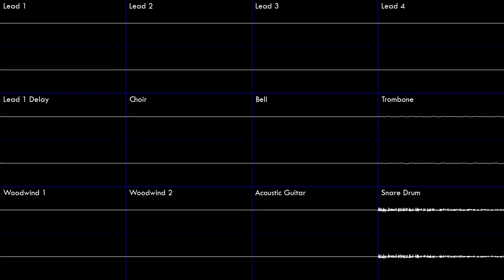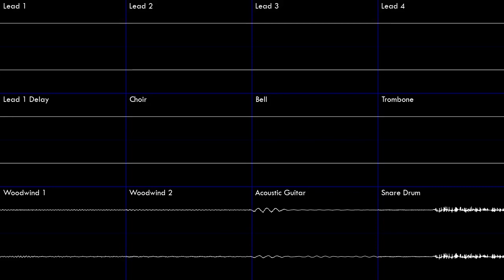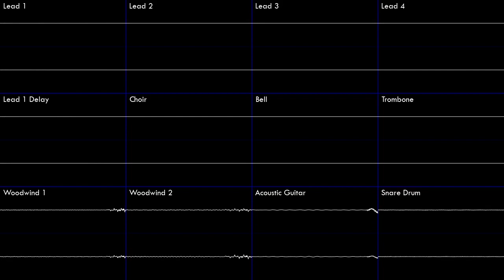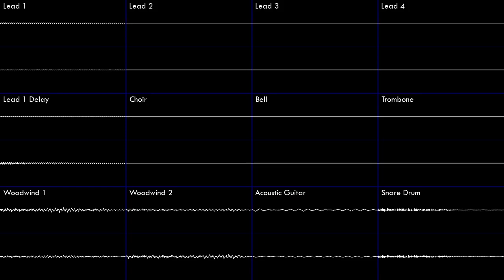Mountain Stream [Kirby 64: The Crystal Shards] | Oscilloscope + Deconstruction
Soundtrack Composers: Jun Ishikawa, Hirokazu Ando
I'm uploading the KDL3 version of this song too, to compare the differences between them.
0:00 Leads
1:23 Leads w/ Lead Delay, Bell, Choir
2:42 Woodwinds
4:01 Acoustic Guitar
5:20 Snare Drum, Trombone
6:39 Snare Drum, Trombone (Together)
7:58 Snare Drum, Trombone, Woodwinds, Acoustic Guitar, Bell
9:17 Full Song